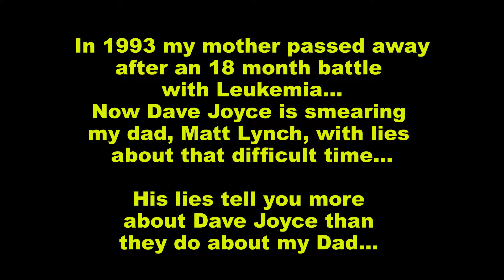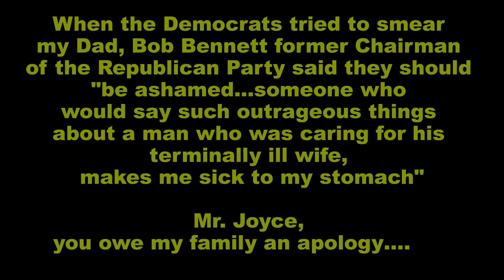MATT LYNCH RESPONDS TO TAX SMEAR FROM DAVE JOYCE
Matt Lynch responds to smear tactics of Dave Yoyce